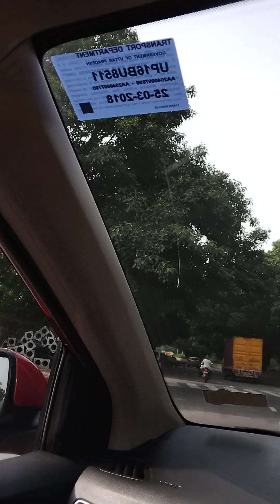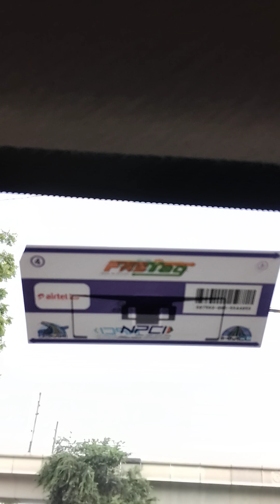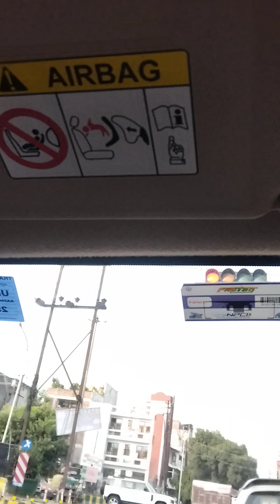DR. DEKHATEY GIYE SUNLAM TINI SICK. PROGRAMME CHANGE HOLO. KI KORLAM AMRA DEKHUN.🤩🤩